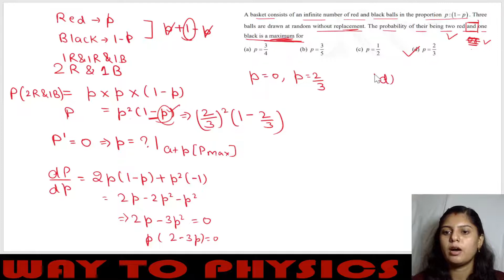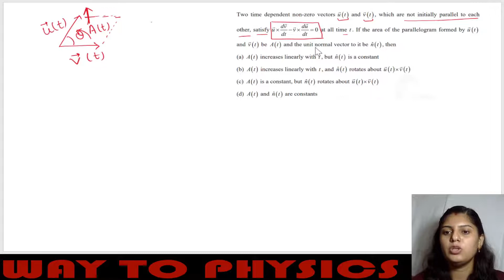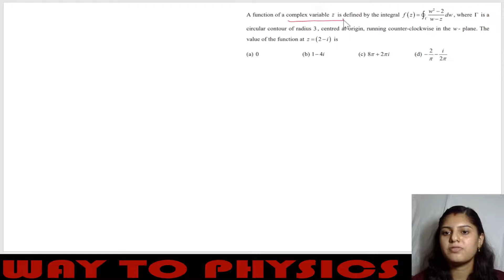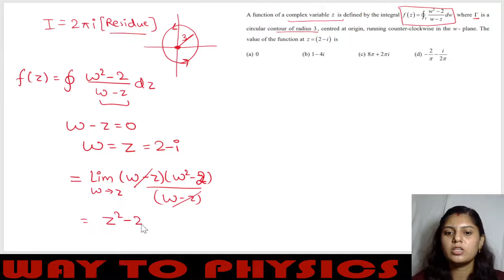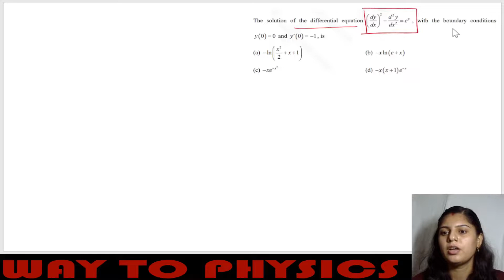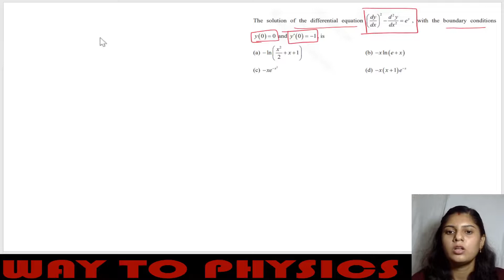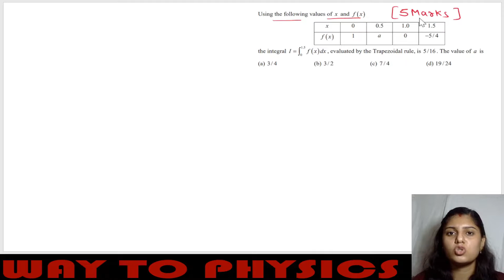WAY TO PHYSICS || CSIR NET PHYSICAL SCIENCE (MATHEMATICAL PHYSICS) JUNE -NOVEMBER 2020 SOLUTIONS